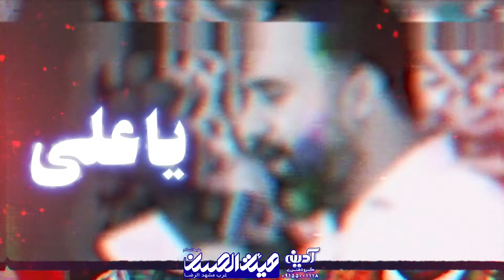کربلایی محمد فصولی من غلام حیدرم... سرود ولادت امام صادق علیه السلام ١۴٠٠ Mohammad Fosoli 2021